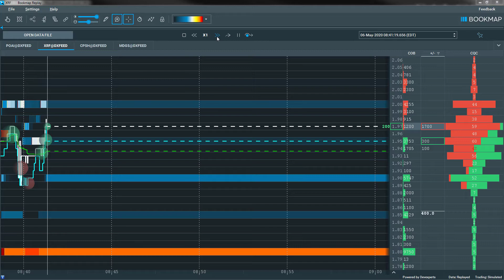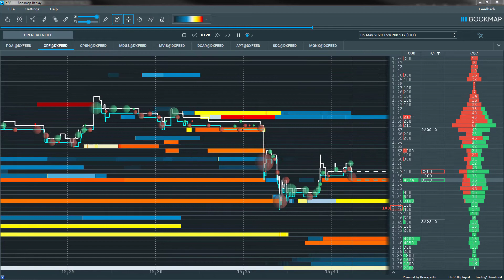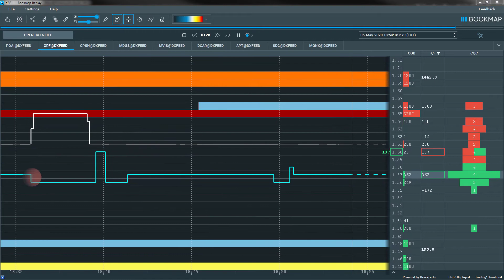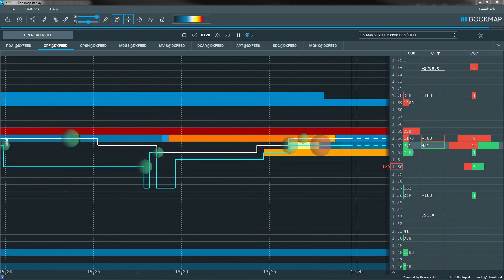Stock Du Jour, Wed. May 6, 2020, XRF